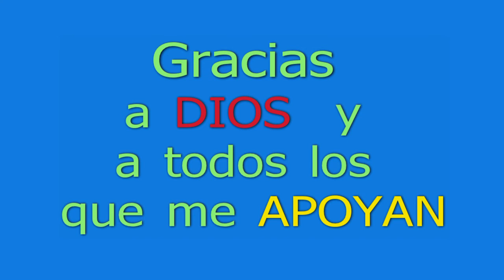Andres de Jesus Jimenez Pequeño Album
Canción: Buenos Dias Señor Sol
Interpretada: por Andrés de Jesús Jimenez